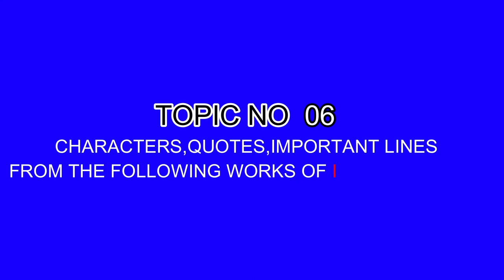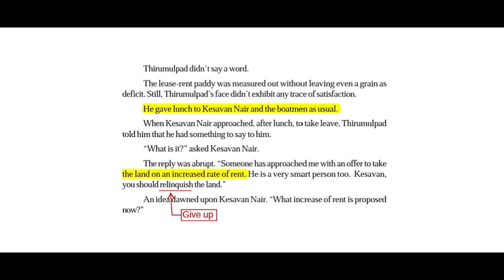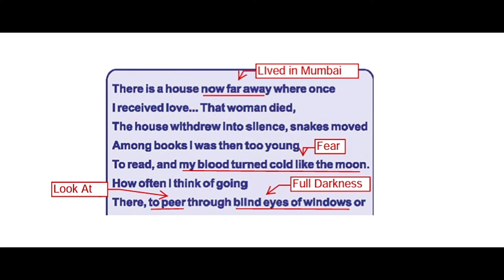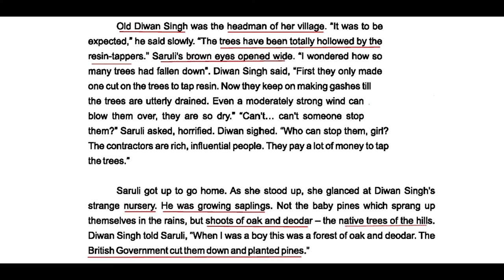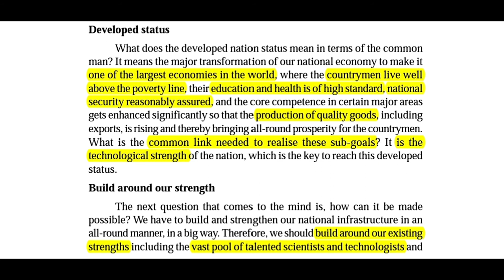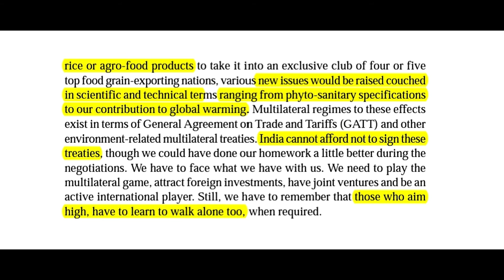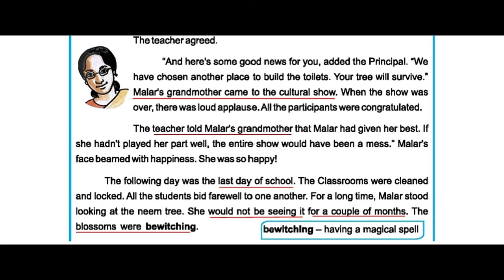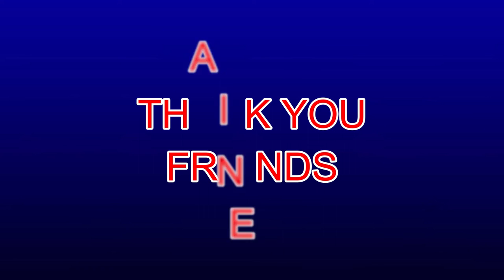PART C(06)--TNPSC GEN.ENGLISH--SYLLABUS(TOPIC)WISE IN TAMIL/ENGLISH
PART C AUTHORS AND THEIR LITERARY WORKS
TOPIC NO 07-   Drama Famous lines, characters, quotes from!

PART C(01)--TNPSC GEN.ENGLISH--SYLLABUS(TOPIC)WISE IN TAMIL/ENGLISHMatch the Poems with the Poets